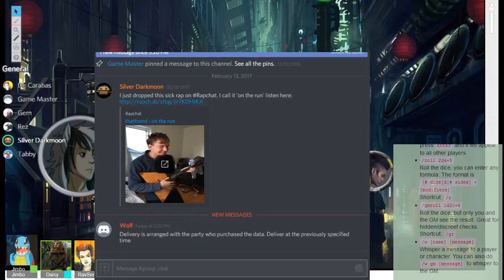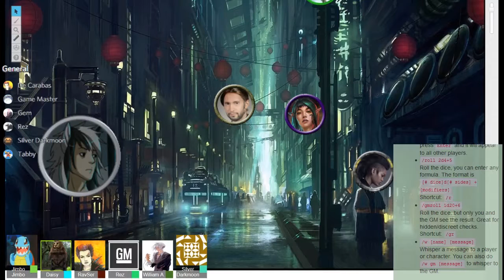Shadowrun: The Edge Zone 6-1: Paranoid and Shitty